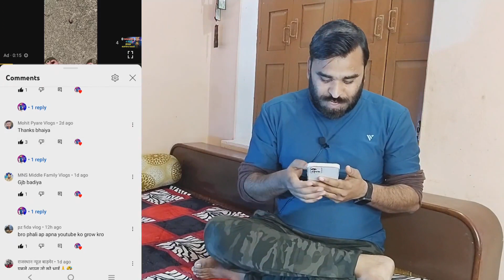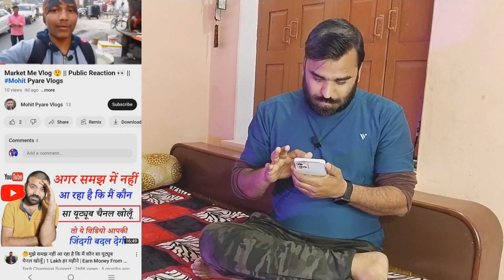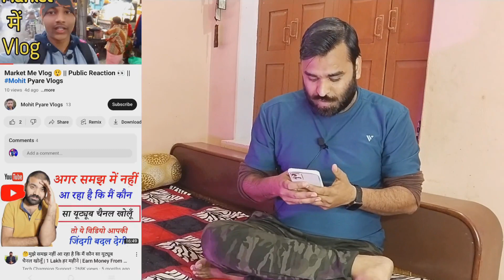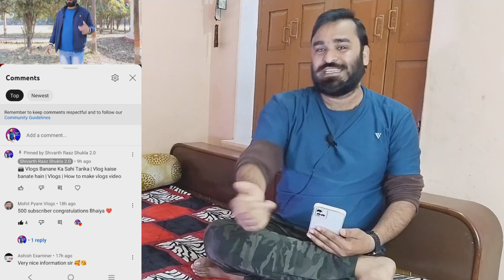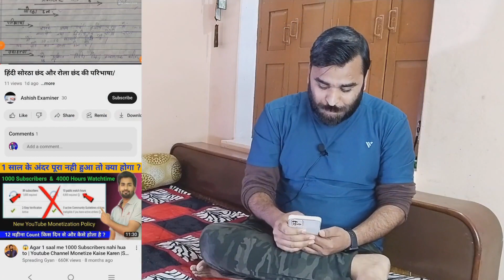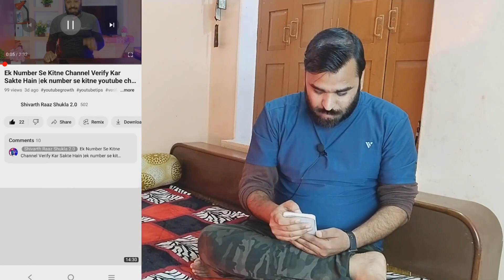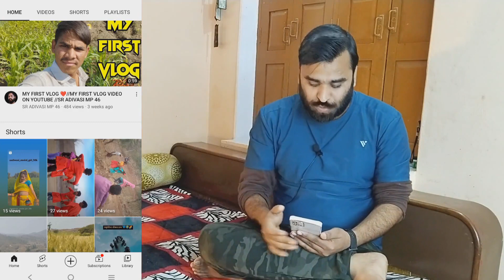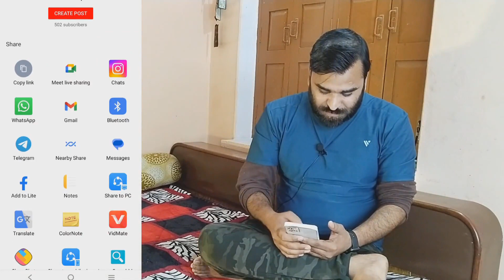📢 #2 ये कमियां करते हैं चैनल में इसलिए चैनल ग्रो नही होता | Apna YouTube Channel kaise Grow kare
] Contact With Me:(Follow Me)

 2 ]  ABOUT VIDEO

 * Aaj ki is video me main apne video me comments kiye hue subscriber ke channel par jakar unki kami aur achhaiyon ke bare me  aapko batane vala hu taki ap apna you tube channel kaise grow kar sakte hain, new youtubers shuru me kafi galtiya karte hain to vo galtiya na kare.

  ]  ABOUT Me

  I am Shivarth Raaz Shukla 2.0

 * I have been working in YouTube for 6 years and People on YouTube recognize me as a Motivational Speaker. Whatever I learned from YouTube in 6 years, I am going to give the knowledge to all of you.

 * I have many channels in my youtube in which I have grown my disciples by putting very few videos.

 * I want to give information about YouTube to the people so that unemployment ends from our country.

  * I hope that all of you will support me in fulfilling this purpose of mine. Heartfelt thanks to all my friends.

how to use go live together on youtube in mobile,
youtube channel kaise grow kare 2023,
youtube channel kaise grow hota hai,
youtube channel kaise grow karta hai,
youtube channel kaise grow karna hai,
channel grow karne ka tarika,
youtube channel grow karne ka tarika,
cooking channel grow karne ka tarika,
gaming channel grow karne ka tarika,
channel grow karne ka aasan tarika,
apne youtube channel ko grow karne,
shivarth raaz shukla,
shivarth raaz shukla 2.0,
shivarth,
Shivarth Shukla,

tech tips, youtube tips,